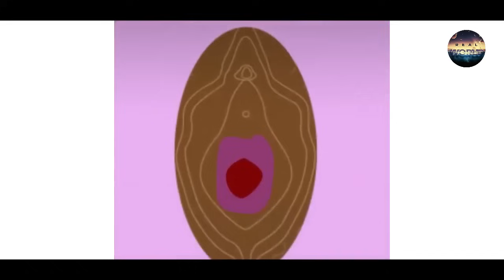Top 10 Celebrities Before and After Plastic Surgery In Urdu Hindi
This Video is About Top 10 Celebrities Before and After Plastic Surgery